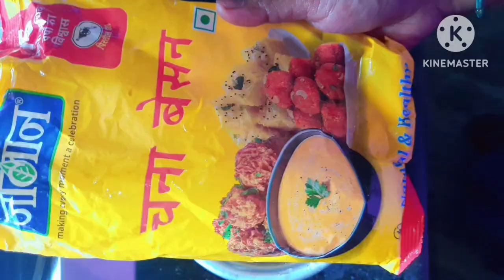इस तरीके से नाश्ता बनाएँगे तो घर वाले भी पुछेगे कैसे बनाया 👆😋